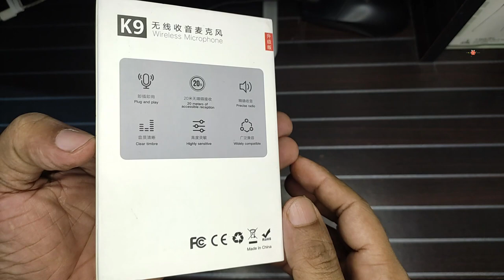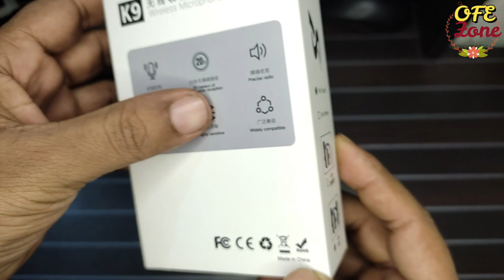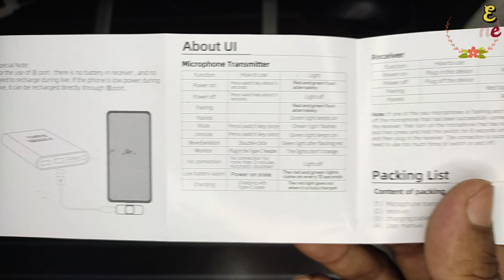K9 Wireless Microphone for Mobile Phone/ কেমন হবে K9 Wireless Microphone টি। K9 Dual Lavalier ।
Product details of K9 Dual Wireless Lavalier Microphone for Mobile Phone
Style: Lavalier Microphone
Transducer: Crystal Microphone
Use: Home Studio
Certification: CE
Set Type: Transmitter Sets
Origin: CN(Origin)
Polar Patterns: Uni-directional
Diaphragm: Small
Communication: Wireless
Package: Yes
Model Number: k9
Compatible: for iPhone 7 8 X XS XR 11 12
Compatible: for Type C Handset
Compatible: Android and iPhone
Wireless Lavalier Microphone: Plug and play.
Specifications of K9 Dual Wireless Lavalier Microphone for Mobile Phone
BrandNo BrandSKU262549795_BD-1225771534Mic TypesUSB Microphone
What’s in the box K9 Dual Wireless Microphone।

Dual Bluetooth Microphone K9 Wireless Lavalier Microphone Noise Reduction Outdoor Live Broadcast USB Lavalier Microphone For Type C & Lighting

Product details of Dual Bluetooth Microphone K9 Wireless Lavalier Microphone Noise Reduction Outdoor Live Broadcast USB Lavalier Microphone For Type C & Lighting
- Connectivity: 2.4GHz
- Interface: USB-C
- Micrphone pattern: omnidirectional
- Battery capacity: 80mAh
- Charging time: 1.5h
- Range: up to 20m
- Two microphones
- Receiver
- Charging cable
- Carrying pouch
- User manual
Specifications of Dual Bluetooth Microphone K9 Wireless Lavalier Microphone Noise Reduction Outdoor Live Broadcast USB Lavalier Microphone For Type C & Lighting
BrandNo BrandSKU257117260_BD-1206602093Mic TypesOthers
What’s in the box Dual Bluetooth Microphone K9 Wireless Lavalier Microphone Noise Reduction Outdoor Live Broadcast USB Lavalier Microphone For Type C & Lighting
Ratings & Reviews of Dual Bluetooth Microphone K9 Wireless Lavalier Microphone Noise Reduction Outdoor Live Broadcast USB Lava